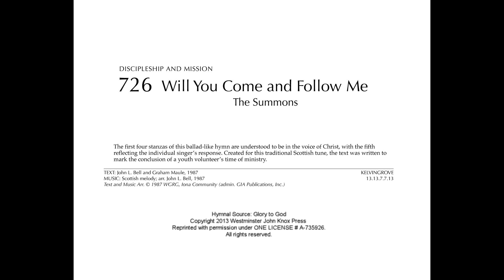May 9, 2021: Part 9 - hymn "Will You Come and Follow Me"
Organ introduction and accompaniment for the hymn "Will You Come and Follow Me"